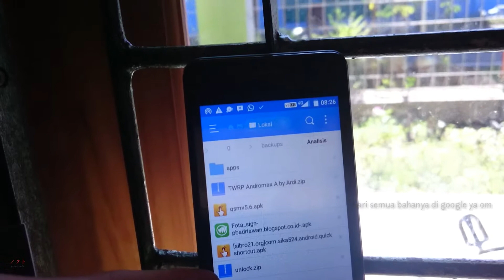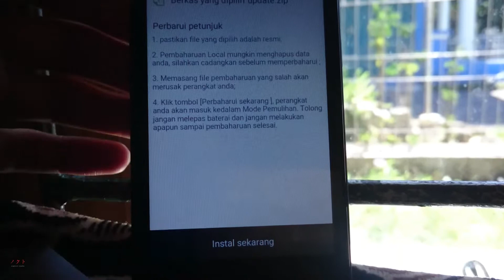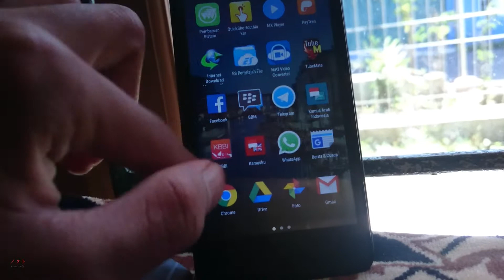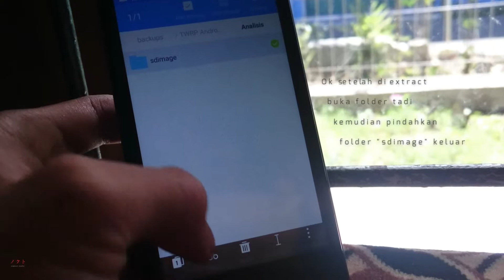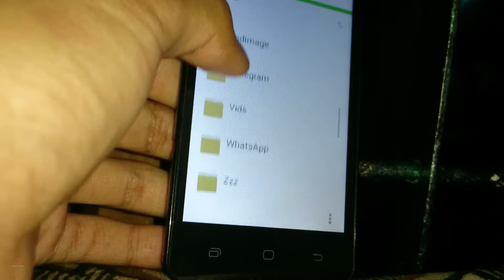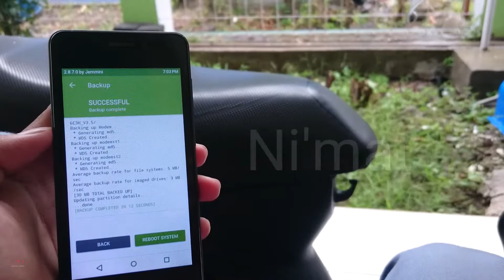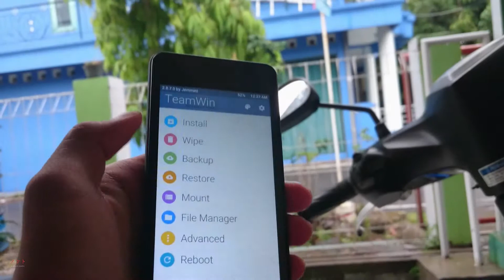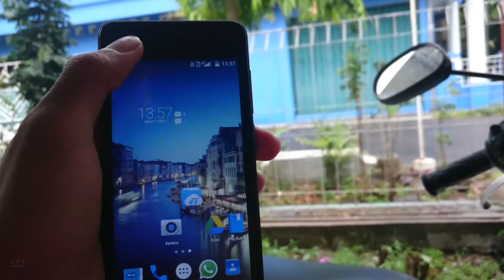Tutorial Lengkap Downgrade samapai Unlock : Andromax A 100% WORKED ! TANPA PC !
Oke bos di video kali ini aku bahas cara :
° DOWNGRADE KE V3.5
° PASANG TWRP
° BACKUP IMEI
° UNLOCK

Dan semua cara itu bisa dilakukan tanpa PC !
untuk root tinggal pilih yes install super SU sebelum reboot TO System dari TWRP